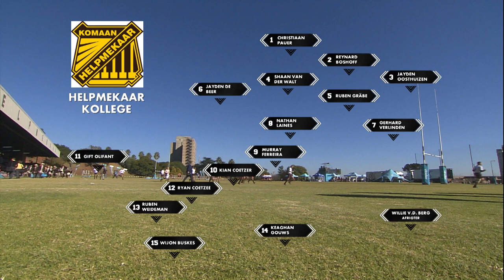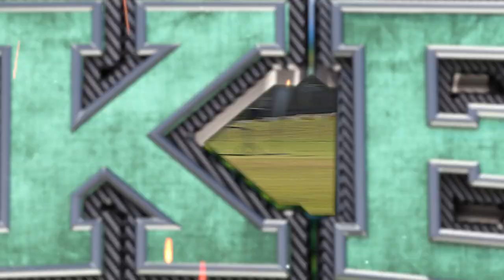o/15: Helpmekaar Kollege versus Hoërskool Dr. EG Jansen – Virseker-beker | kykNET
Helpmekaar Kollege en Hoërskool Dr. EG Jansen het mekaar die stryd aangesê in vanjaar se Virseker-beker.